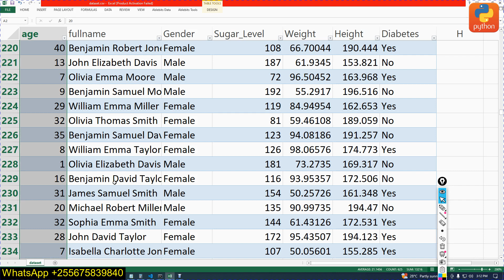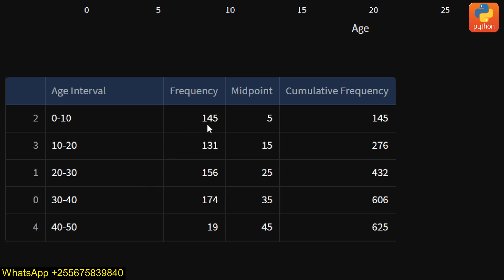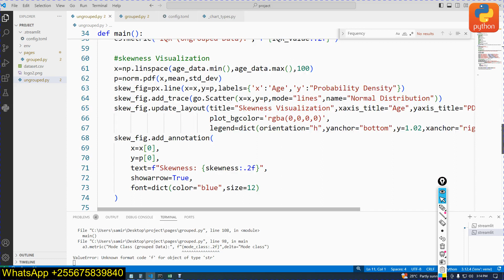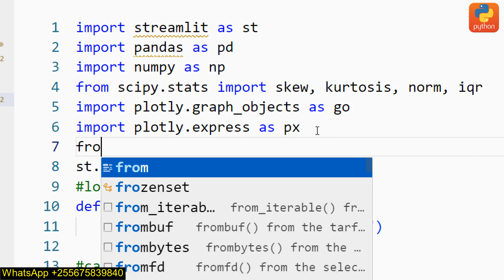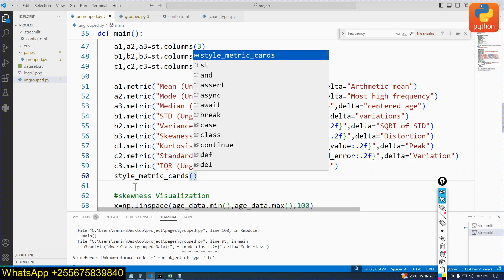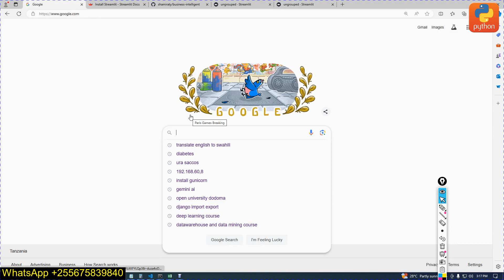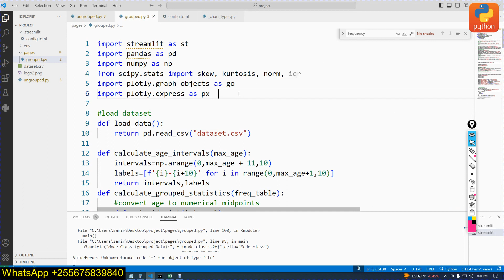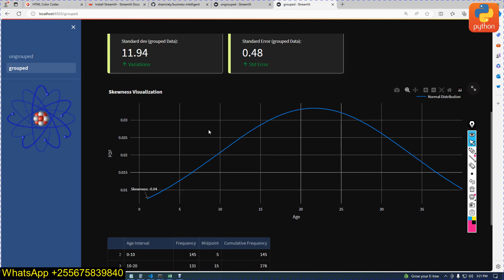Streamlit App: How to Add Logos and Create Stunning Metric Cards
GitHub